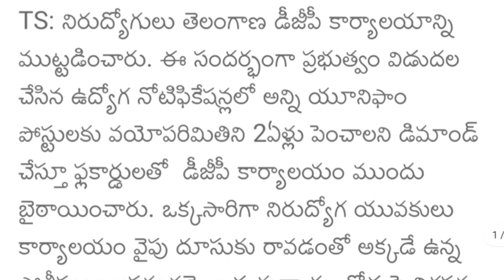TS Police Constable & SI Recruitment 2022 Latest Update